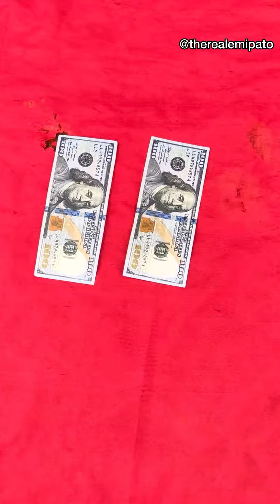The mysterious Red cloth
Put and get bigger thing